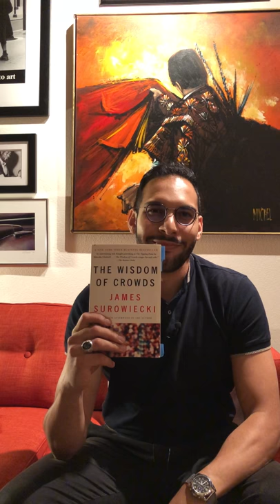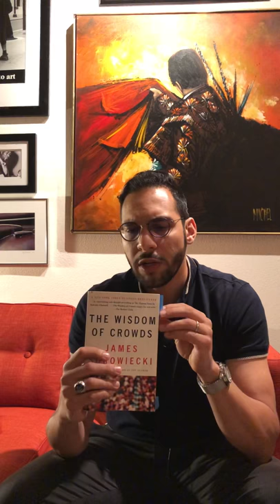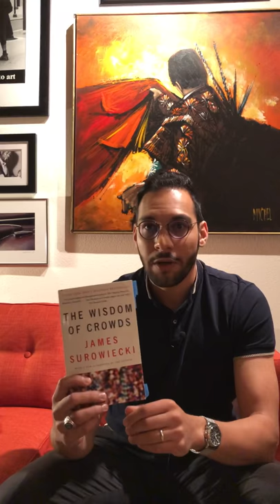The Wisdom of Crowds by James Surowiecki